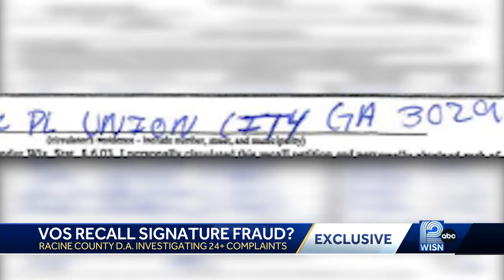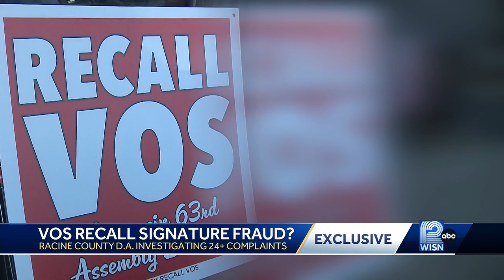Officials investigating fraudulent signatures on recall petitions targeting Speaker Robin Vos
The Racine County District Attorney says her office has received more than two dozen complaints of fraudulent signatures targeting Assembly Speaker Robin Vos, as of Monday afternoon.